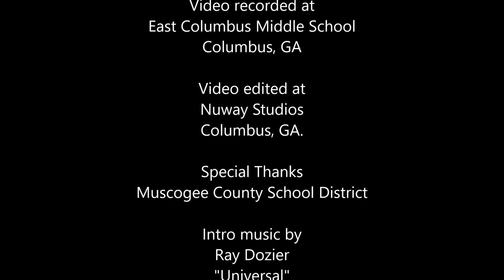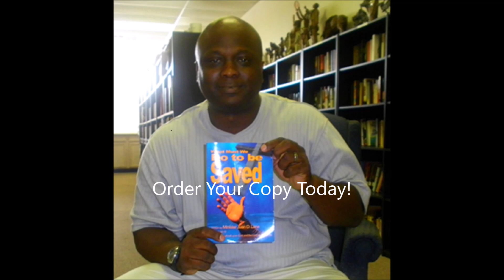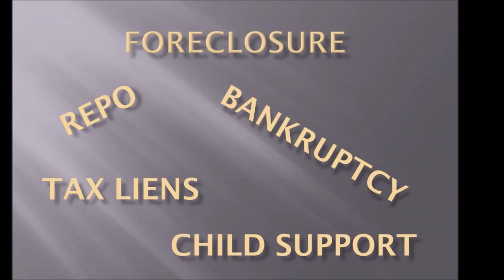Middle School Basketball Fort Patriots vs East Columbus Knights